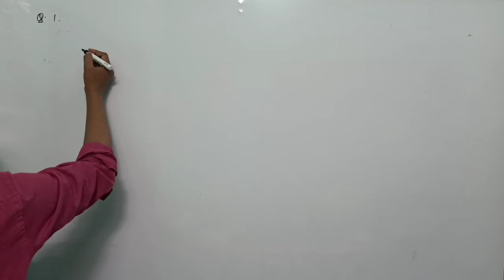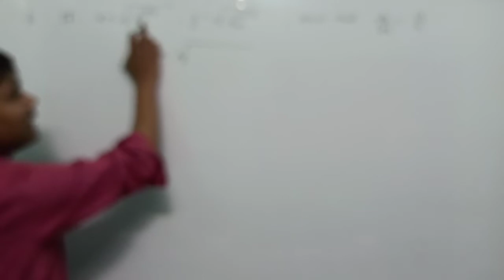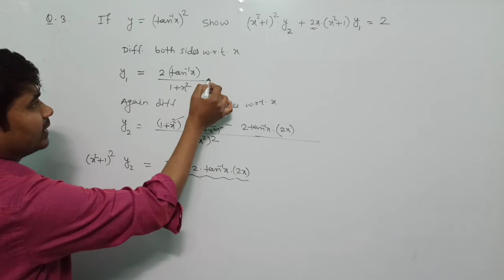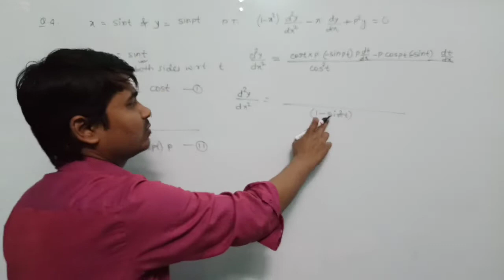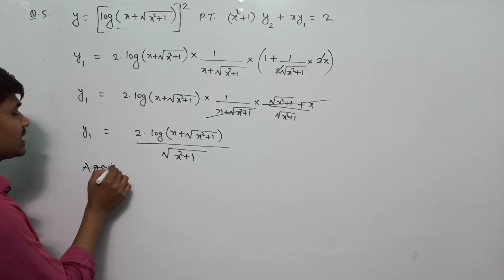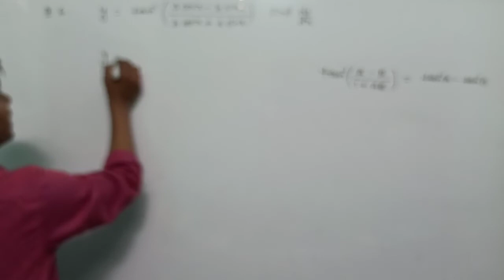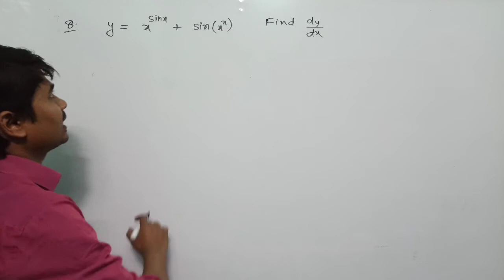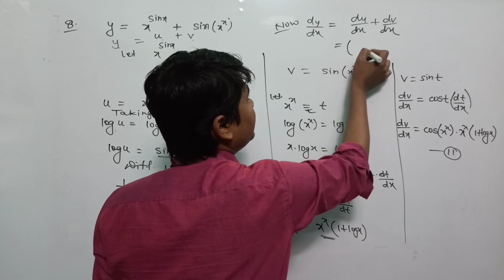Most VVI questions on DIFFERENTIATION, SECOND ORDER DERIVATIVES